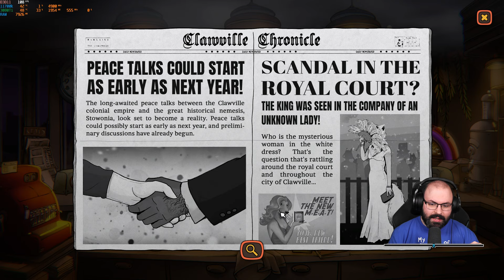✅ VÉGE | Zipp's Café (PC - Steam - MAGYAR FELIRAT) #2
Időbélyegek

00:00:00 - Beköszönés
00:00:52 - 2. nap (ismétlés)
00:05:14 - 2. nap (új)
00:43:08 - 3. nap
01:26:38 - Epilógus
01:28:19 - Stáblista
01:29:21 - Elköszönés